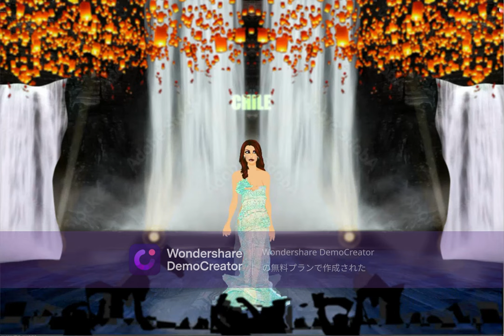203 Miss Universe Game Preliminary Group A